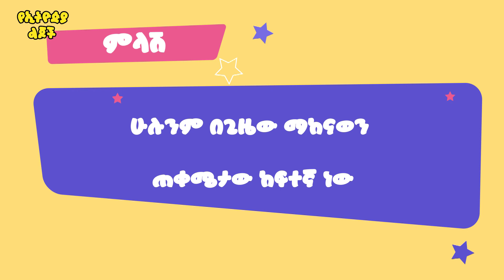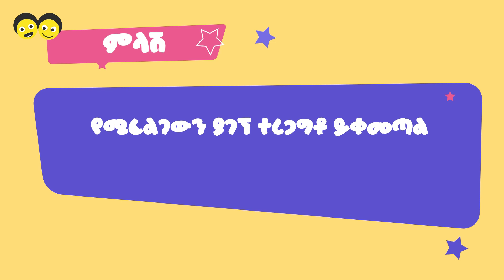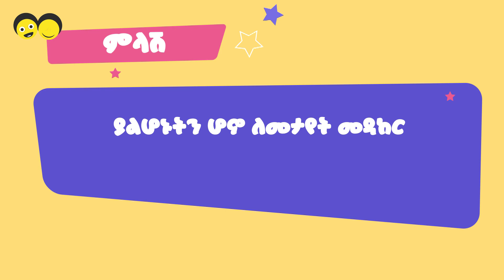Ye Ethiopia Lijoch |ምሳሌያዊ ንግግሮች ለኢትዮጵያ ልጆች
የኢትዮጵያ ልጆችን በሚከተለው የሳተላይት አድራሻ ኢትዮሳት (Ethiosat) ላይ ያገኙታል

Frequency:- 11605
Polarization:- horizontal
Symbol rate :- 45000
FEC :- 5/6